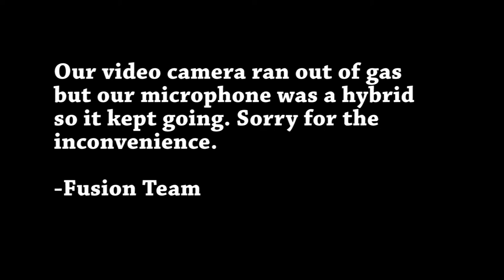Male Mentoring: What do I do with these boys?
Fusion Lab Presenter: Shawn Backus
An exploration of side by side mentoring.